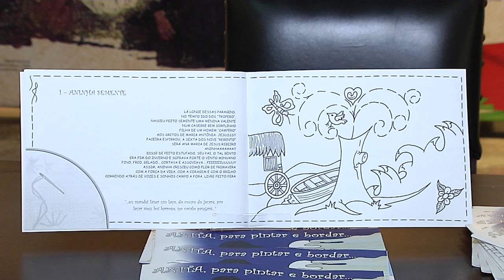É Notícia - Livro em homenagem a Anita Garibaldi é lançado na Assembleia - 28/09/21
A Assembleia Legislativa foi palco para o lançamento do livro “Anita, para pintar e bordar”, escrito pela pedagoga Maria Aparecida Ramos Dias. A obra faz uma homenagem a Anita Garibaldi e reúne textos, poemas e ilustrações interativas para colorir.